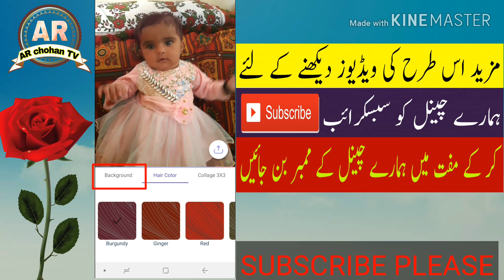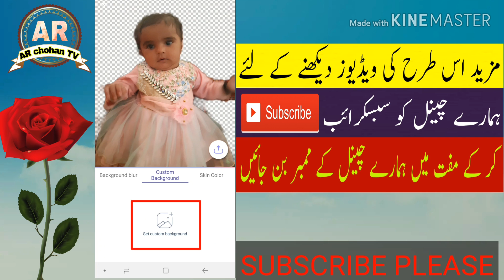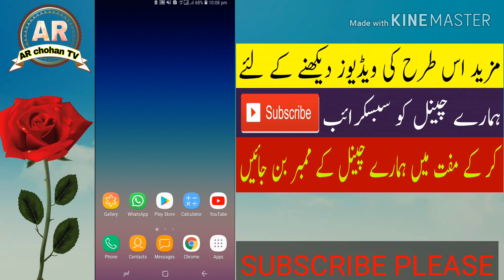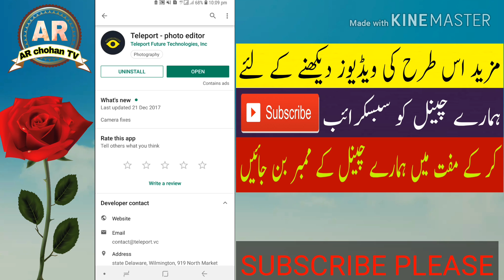How to Change Images Background |Auto Changer| Hindi - Urdu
Pakistan's No. 1 Technology Channel |AR chohan TV|

Assalam o alaikun dosto aaj ki is video mein meine aapko easy method sikhaya he kisi bhi images ka background change karne k liye so dosto aap mere tarike ko follow karke easy tarike se kisi bhi image ka background easy tarike se change karsakte hein dosto background change karna koi barri baat nhi he lekin phir bhi jin doston ko background change karna nhi aata un k liye special yeh background change karne ka tarika share kiya so dosto ab aap apni images ka background change karke enjoy karen please support my channel THANKS for Watching